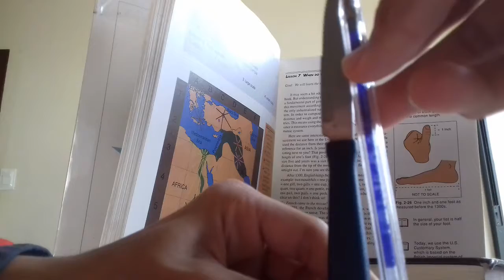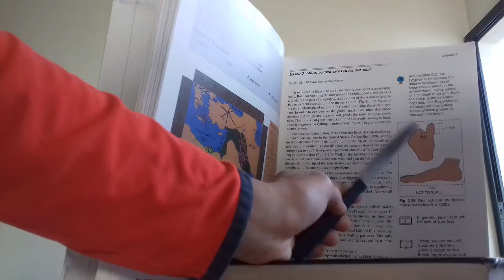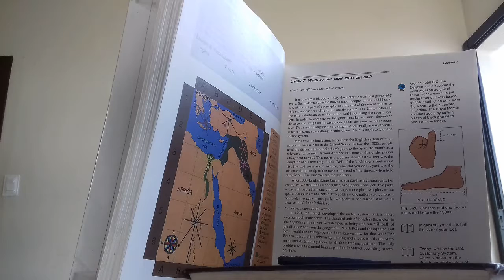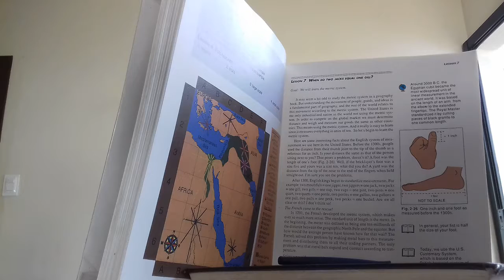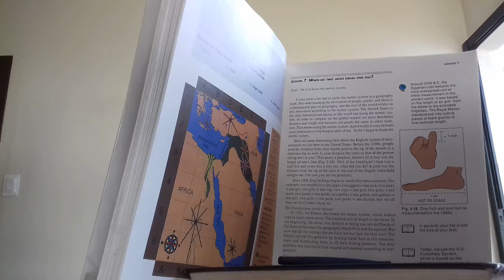Geografia cmpsvd1970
Medidas